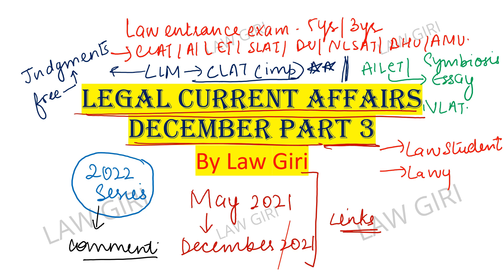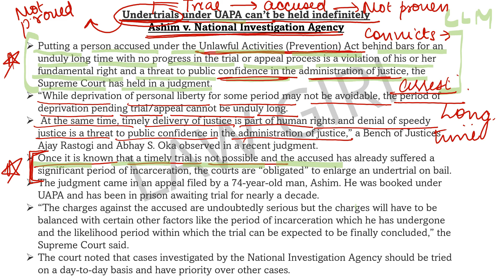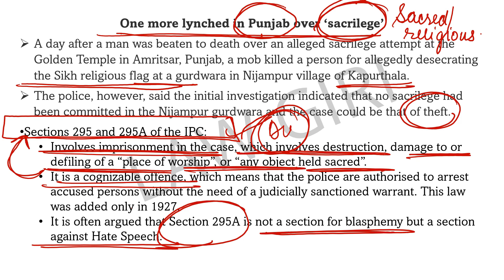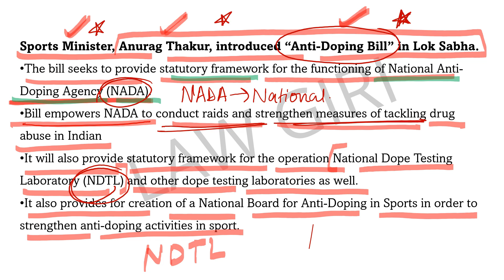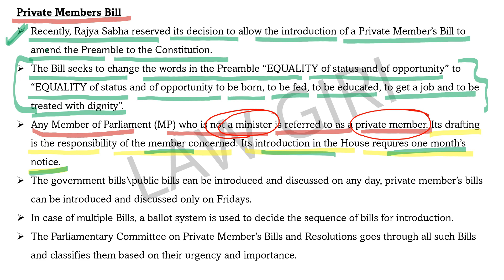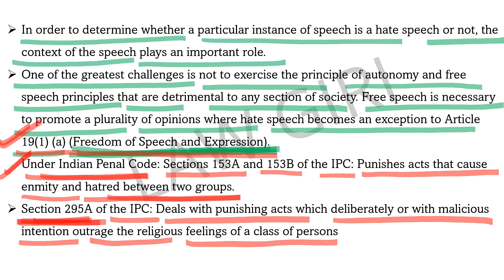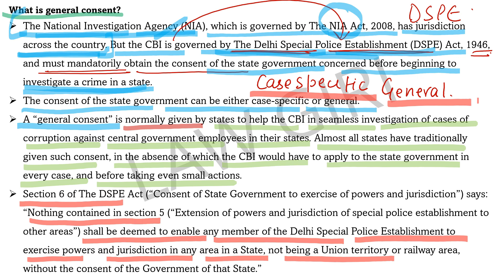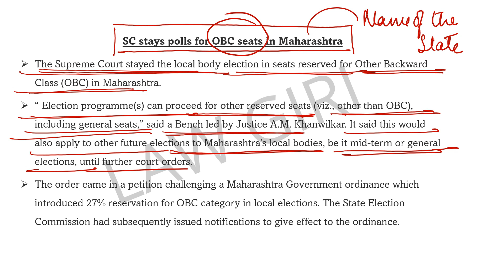Legal Current Affairs December CLAT LLB/LLM/MHCET/AILET/LLB entrance exams/DU/PU LLB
Legal Current Affairs by Law Giri for CLAT, MAHCET, NLAT, CLAT LLM